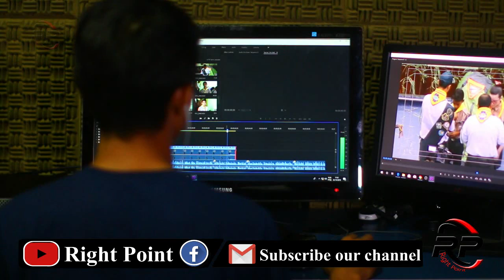New Latest Success In Technology||PK|latest urdu in hindi